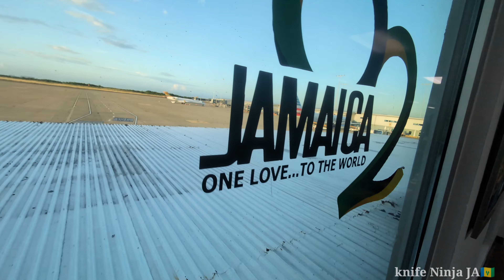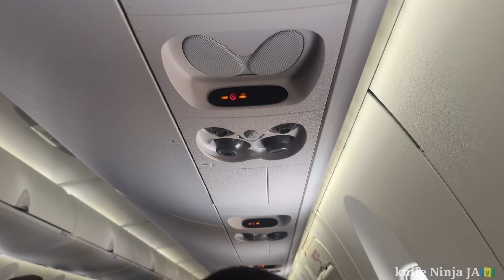My first time flying✈️ ‎@Colazsmithtv I'm so grateful|| Saint Vincent N the Grenadines here I come🇻🇨